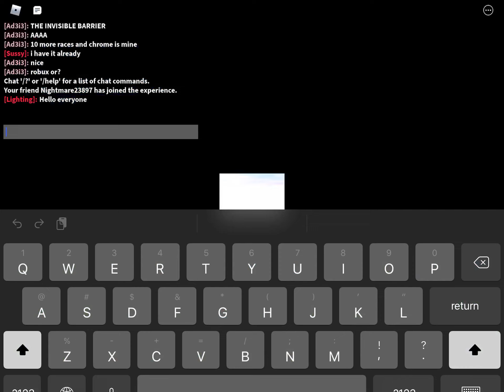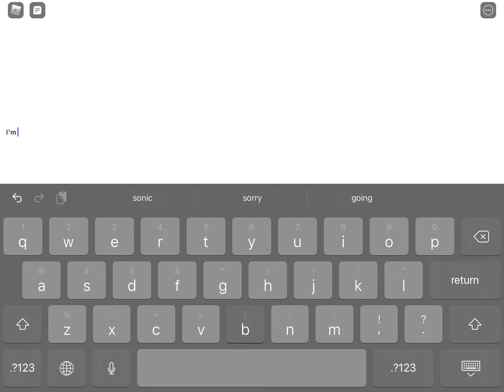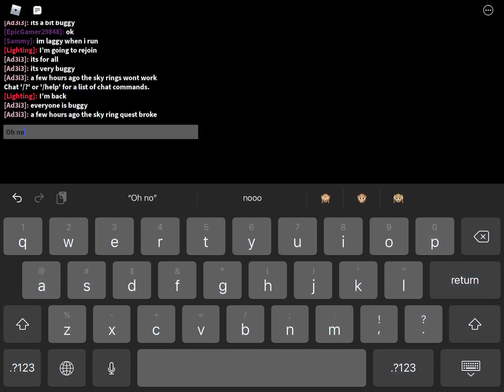Lighting plays sonic speed simulator.New update part 1